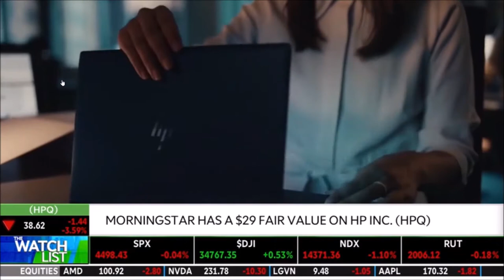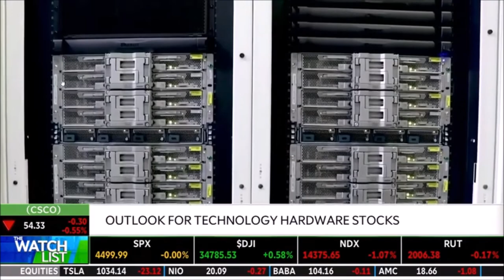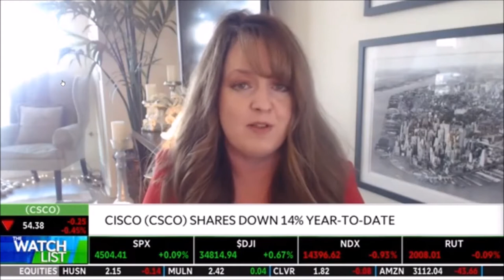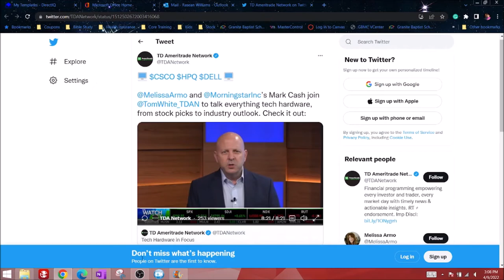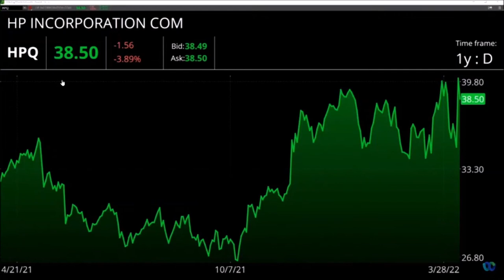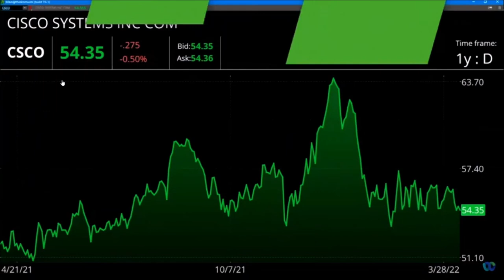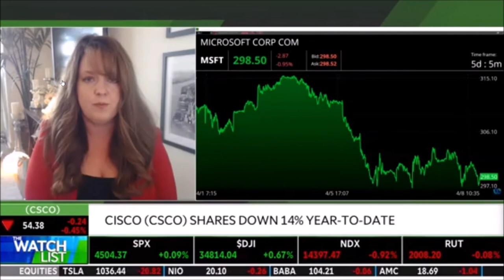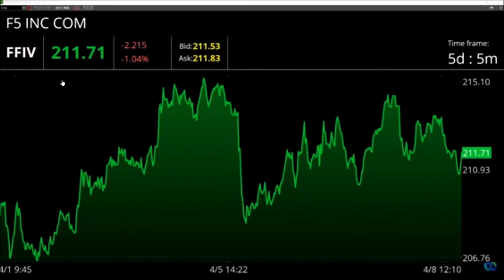Melissa Armo The Stock Swoosh TD Ameritrade Network